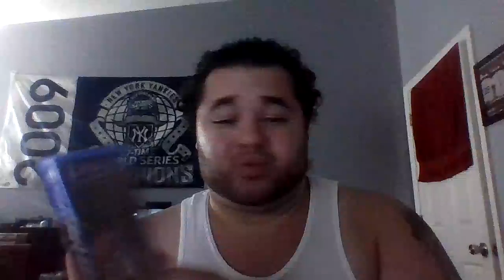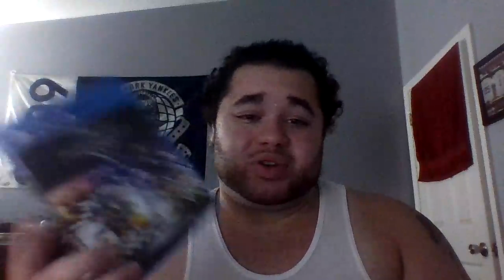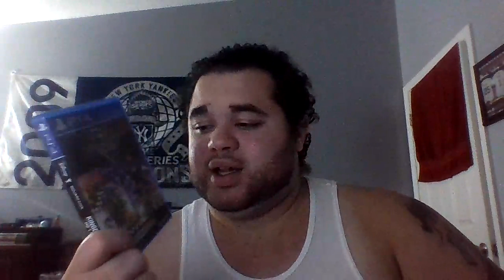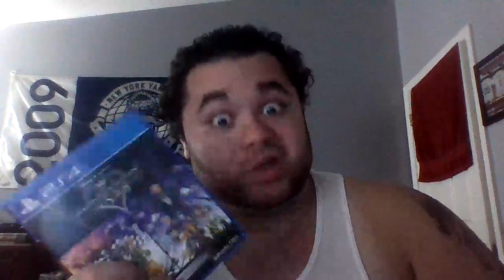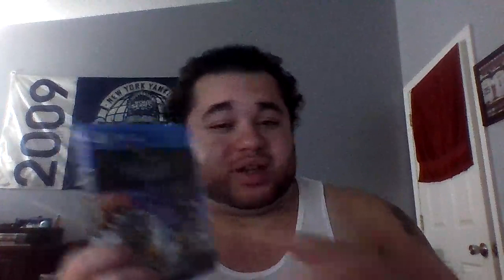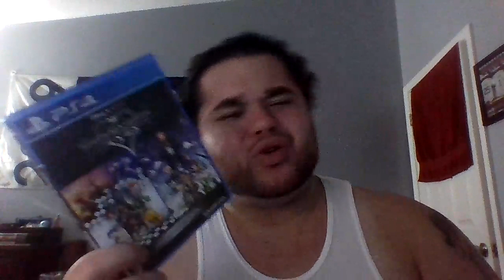i finally have my copy of kingdom hearts remix for ps4